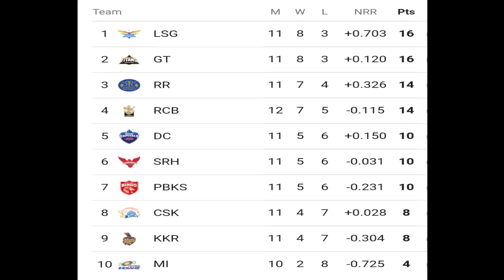IPL 2022. KKR VS MI Confirm Playing 11. কলকাতা VS মুম্বাই দুই দলের একাদশ কী হবে? কে জিতবে?